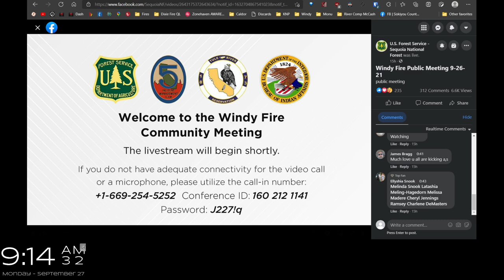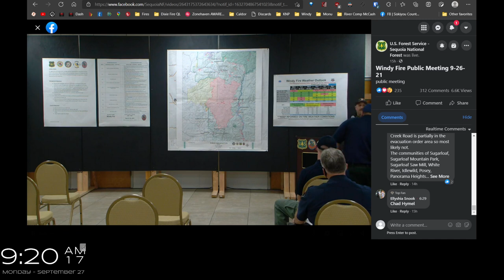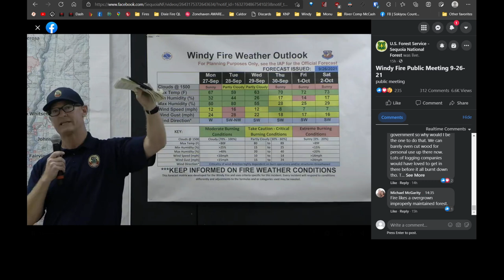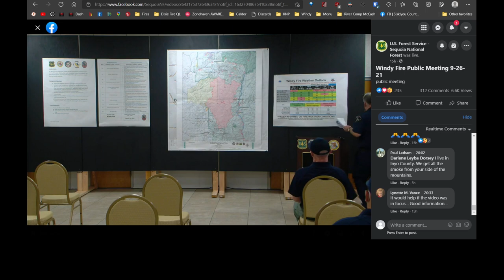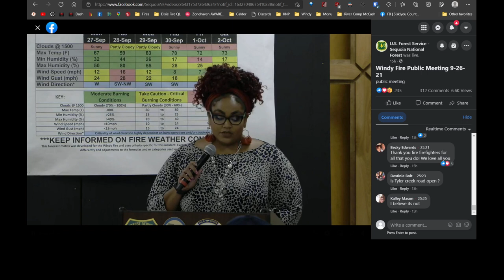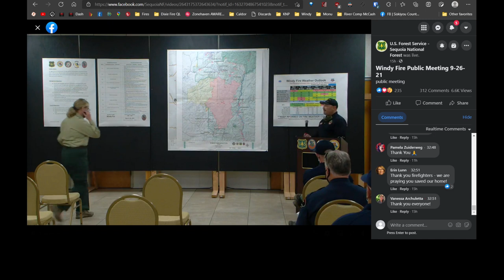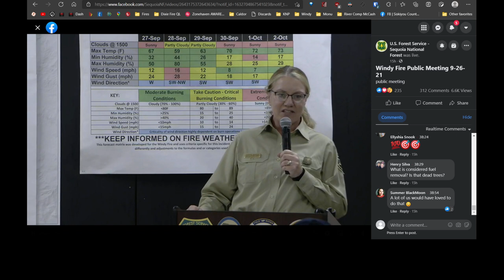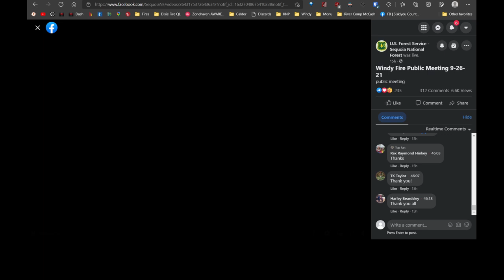09.26.21 - WindyFire Public Meeting - What to expect from wind event - Structure Loss @ Sugarloaf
Public Service Upload:  6pm Community Meeting in Tulare County, California.
Courtesy of U.S. Forest Service - Sequoia National Forest (Facebook.)
(For those who don't have Facebook.)  [More below.]

Windy Fire Public Info

Need help evacuating? Have questions?
Call 211. (In Tulare County.)

SPECIAL SENIOR CITIZEN-ONLY HOTLINE (60+)

Official Fire Info Facebook Page  (Has meetings / videos / updates)

WindyFIre - Burning in Sequoia forests.
Today's SW wind should push the fire towards Kern River, eventually, Kern County line.

-Tobias Peak lookout - standing for now. RIP shed.
-Confirmed structure loss near Sugarloaf area - but no word as of yet how many were impacted.
-Efforts continue to try to protect communities such as Camp Nelson, California Hotsprings, Johnsondale, many others.

Topics Include:
-Where locals can get aid / shelter.
-Weather concerns. (Today's / tomorrows high winds.)
-Current fire activity / statistics / effected areas / communities.
-Planned actions.
-Explaining fuel reduction efforts / beetle / drought mortality complications.
-Terrain difficulties.
-Understaffing.
-Aircraft frequently grounded because of smoke.
-Projected fire activity.
-Public questions / answers.

*Note: This broadcast on Facebook was troubled.  Technical issues were with their end, not my upload.